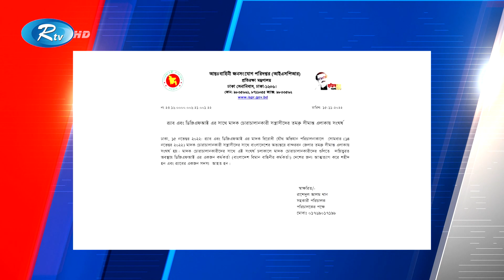Rtv Sondhar News | সন্ধ্যার সংবাদ | ১৫ নভেম্বর, ২০২২